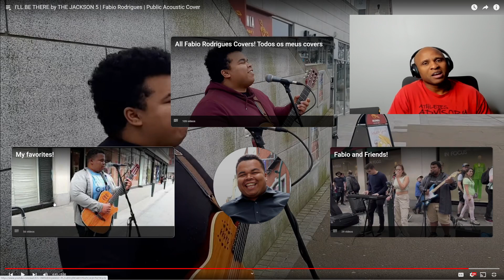🔥🔥🔥 FIRST TIME HEARING FABIO RODRIGUES - I'll Be There (Jackson 5 cover) 🔥🔥🔥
Welcome to the SteveDab317 reaction channel. While here you will find an assortment of reaction videos, many of which are by viewer request. Why? Because I absolutely love the opportunity to interact with people from all over the world and from all walks of life. Among the assortment of reaction videos, the majority will be music reaction videos. Music has always been a significant part of my life; In an instant it can take me to a familiar place or a place not yet known. I tend to have a preference for music that is intellectual, emotional or a combination of both. As far as genres, I listen to it all. Join me on this journey as I capture my unedited reaction to various videos.

 please take a moment and
 I promise it will mean the world to me :)

Every subscriber is greatly valued and I'm excited to see where growth will take us!

The Best Subwoofer choice. Hands Down! bassgame skaraudio subwoofer basshead"